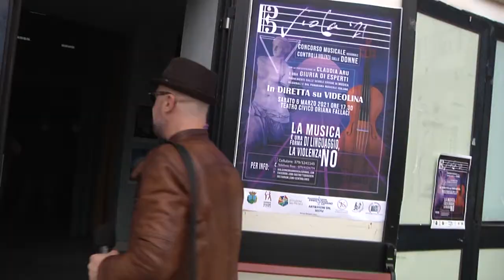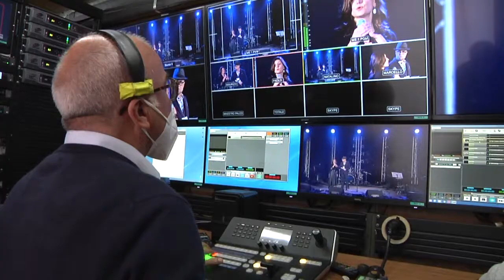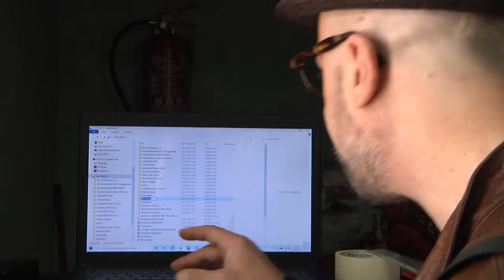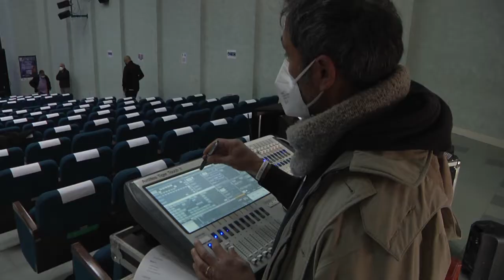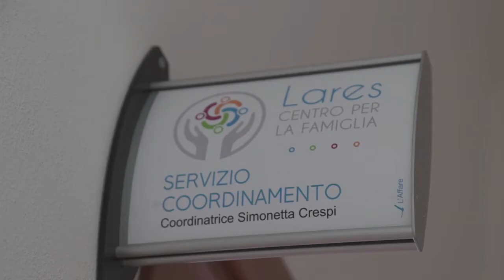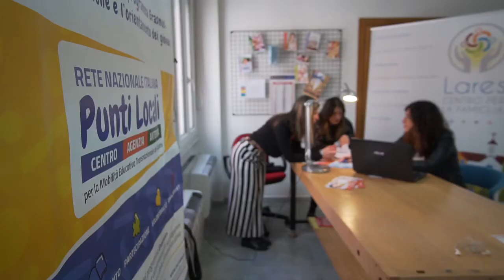Concorso musicale Viola 2021 V Edizione - Backstage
I servizi Spazio Donna e APP Giovani del Centro per la Famiglia Lares, PLUS Distretto Sanitario di Ozieri, gestito dal Consorzio Network Etico, svelano il dietro le quinte della V Edizione del Concorso Musicale Regionale Viola.

Regia di Stefano di Franco